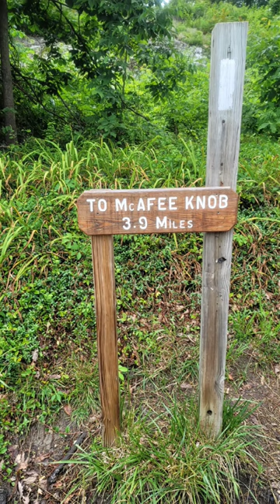McAfee Knob on the Appalachian Trail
Highlights from June 21st.  A  day that covered McAfee Knob and Tinker Cliffs to Daleville, VA. The weather changed to high winds and rain with dropping temperatures, so I decided to make my way to the Super-8 for the night. It turned into a 28-mile day.  I recorded what I could before everything was soaked and fogging up.